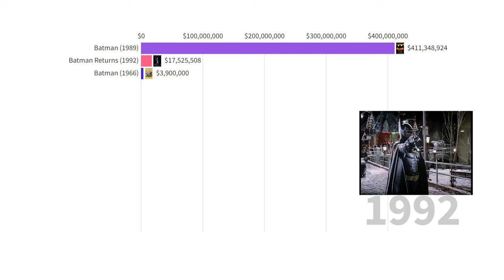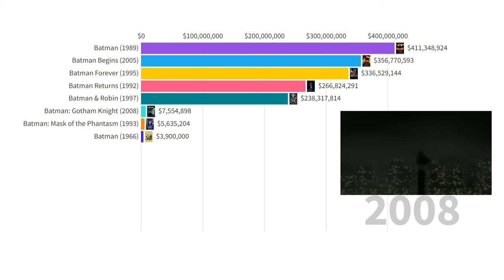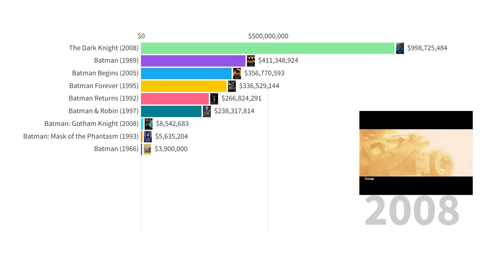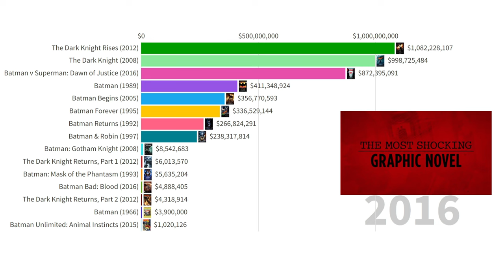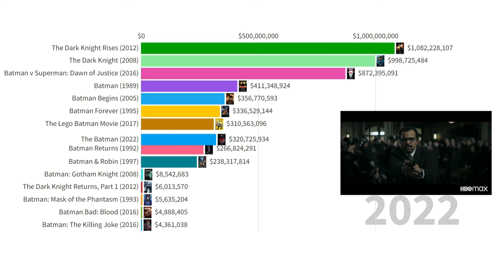Most Popular Batman Movies (1966 - 2022)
analytics based on film revenue charts. To make it interesting, we created animated graphics and video trailer footage.